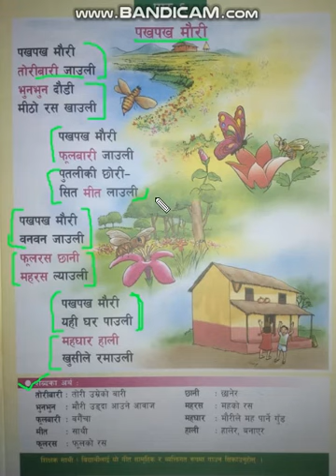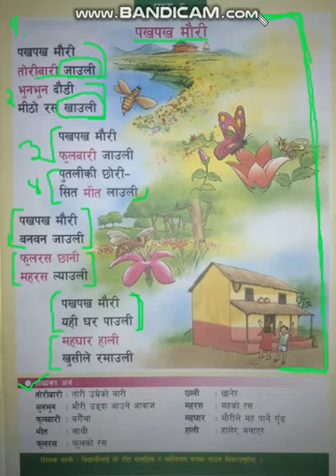pakha pakha mauri wakya